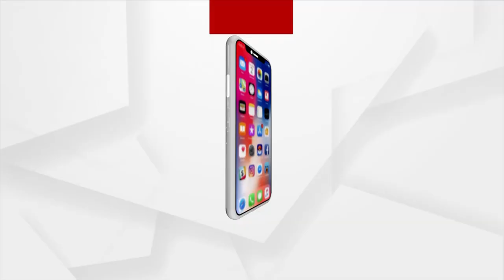ବଦଳିବ ଭାରତ ସରକାରଙ୍କ ରକ୍ଷା ମନ୍ତ୍ରାଳୟ ଠିକଣା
ବଦଳିବ ଭାରତ ସରକାରଙ୍କ ରକ୍ଷା ମନ୍ତ୍ରାଳୟ ଠିକଣା । ଦିକନ ପରେ 7 ହଜାରୁ ଅଧିକ କର୍ମଚାରୀ ଯିବେ ନୂତନ କୋଠା । ତିନୋଟି ସେନାର 27 କାର୍ଯ୍ୟାଳୟ ରାଇସିନା ହିଲ୍ ଅଞ୍ଚଳକୁ ସ୍ଥାନାନ୍ତର । ଏନେଇ ସୂଚନା ରକ୍ଷା ମନ୍ତ୍ରାଳୟ ପକ୍ଷରୁ ସୂଚନା ଦିଆଯାଇଛି।